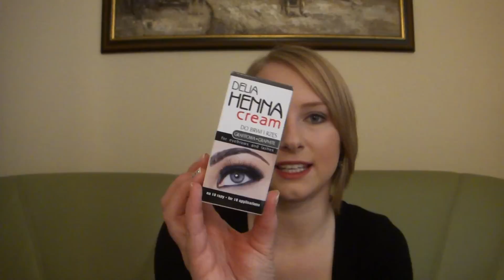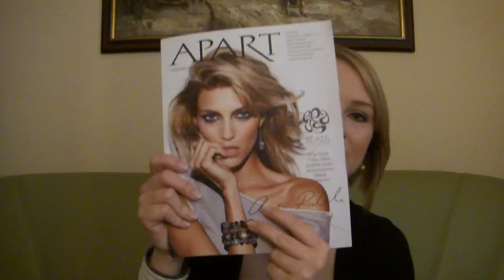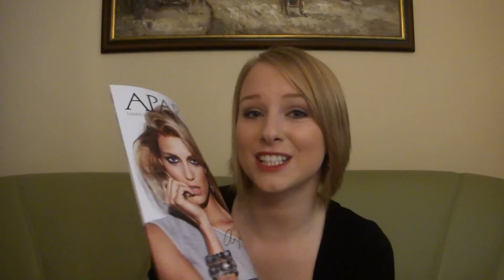Ulubieńcy grudnia,ulubione na yt,mini haul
Buziaczki:)